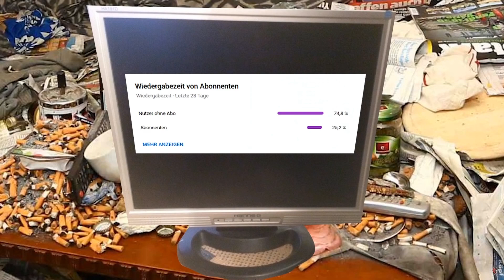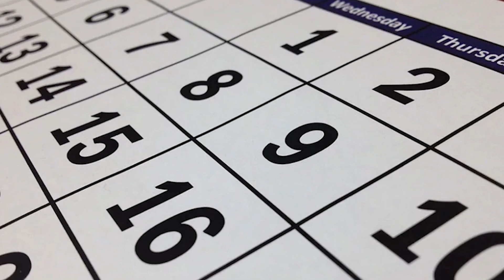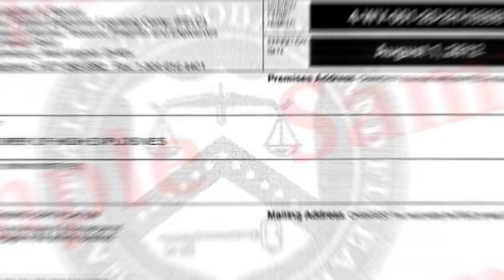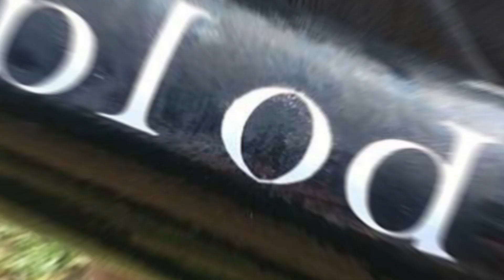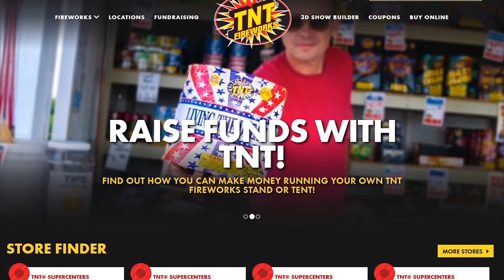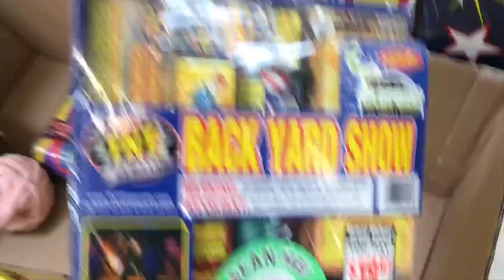FEUERWERK IN DER USA 🧨❗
Pyro Kollege: @PyroPhoenix

Hier könnt ihr euch mit anderen Pyros unterhalten und Neuigkeiten austauschen. Es gibt auch einen Gaming Bereich, falls ihr euch beim zocken unterhalten wollt !

MEsc Supporten

Content von MEsc:

▪️ Auf diesem Kanal findet ihr Feuerwerk/Pyro Videos auf Deutsch. z.B. Feuerwerksprospekte, Feuerwerksbestellungen, Einkaufstouren und Pyro News. Im Dezember sollen regelmäßig Streams kommen und tägliche Video Uploads. Ich heiße Marvin und bin 17 Jahre alt und liebe Feuerwerk.

Equipment von MEsc:

Computer:
▪️ CPU Kühler

Sonstiges Equipment:
▪️ Maus Pad
▪️ Boxen System
▪️ Kamera (momentan)
▪️ Kamera (bald)

Video Produktion:
▪️ Soon

Auf diesem Youtube Channle findet ihr alles rund um Feuerwerk und Silvester auf Deutsch/German. Im Moment viele Pyro News. Die bekanntesten Pyro Youtuber in Deutschland sind: TheOftler bzw. TheOftlerer (Polenböller, Tschechenböller, Megaböller und Böller Vergleiche sind sein Spezial Gebiet.), MrPyroManager (Silvestereinkauf, Feuerwerk zünden, Realtalk, Reactions auf Twitch und Pyro Rap sind sein Spezial Gebiet.) und dann gibt es auch noch FireworksandBalloons, PyroExtrem, Silvester2k und AppleXplosion975. Alle beschäftigen sich intensiv mit Pyrotechnik (Vuurwerk, Fireworks, Firecracker und Feuerwerk 4k).